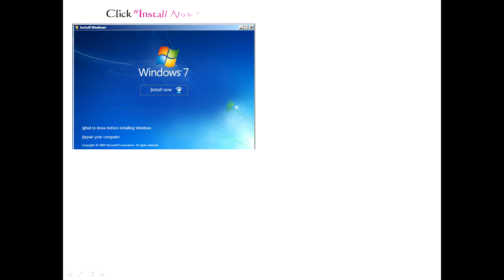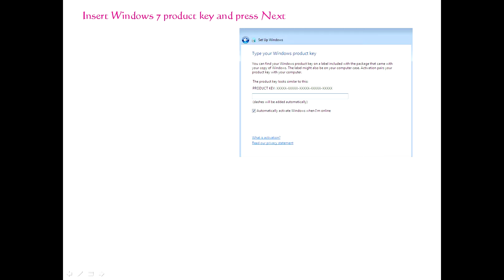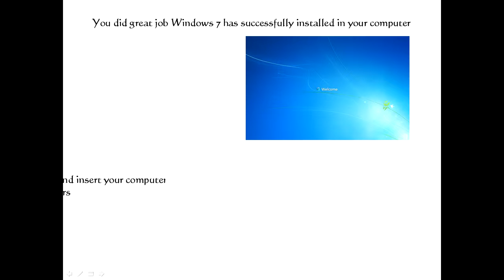How to Format and Install Windows 7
Insert Window 7 Boot disk into DVD drive and reboot your PC, While the computer is rebooting, you will be prompted " Press any key to boot from CD..." press any key...